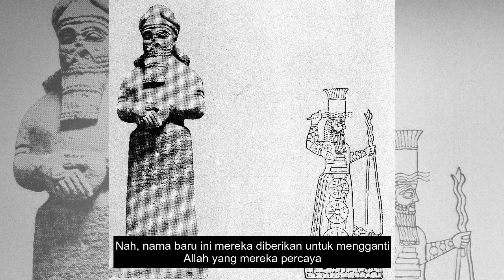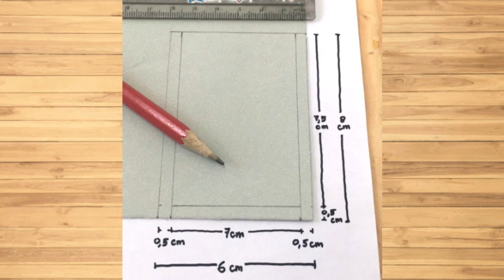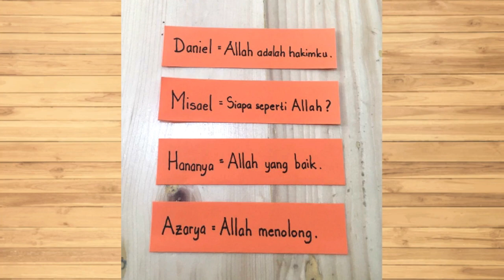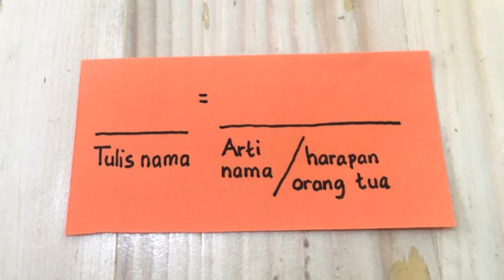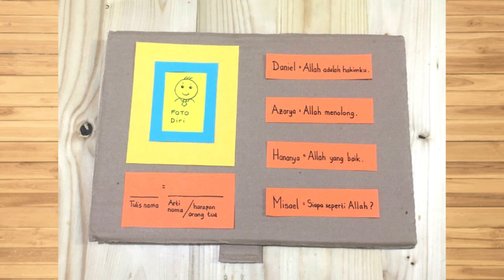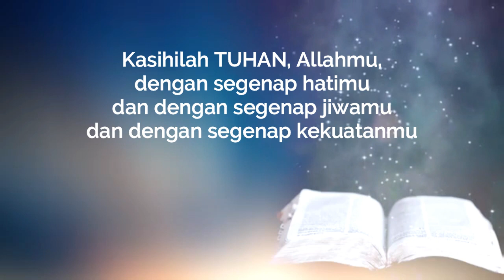Cerita Sekolah Minggu 28 Juni 2020